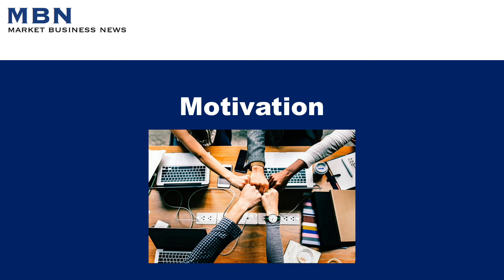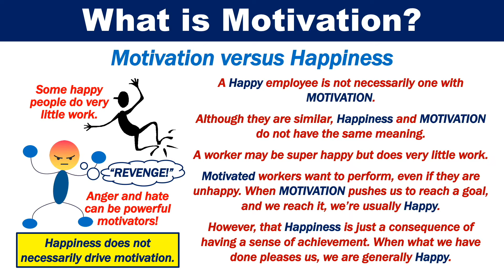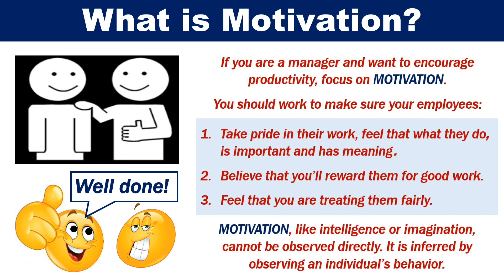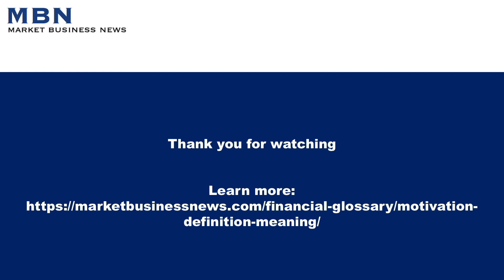What is Motivation?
Motivation is the reason for our actions, willingness and goals. It is why we act or behave in a particular way. When there is motivation, there is enthusiasm, it is an internal phenomenon.